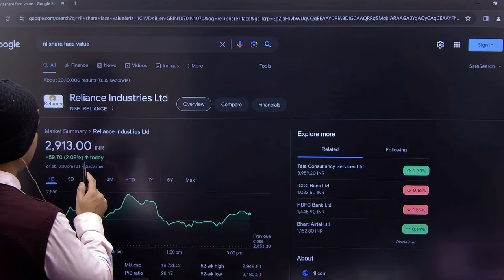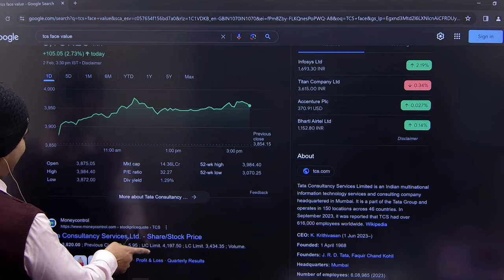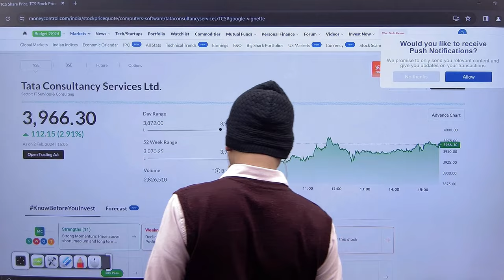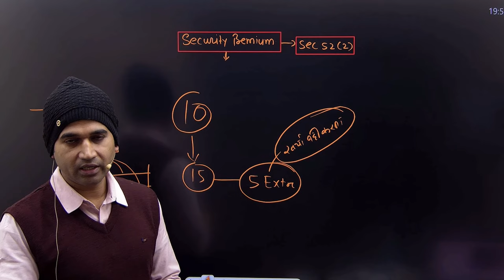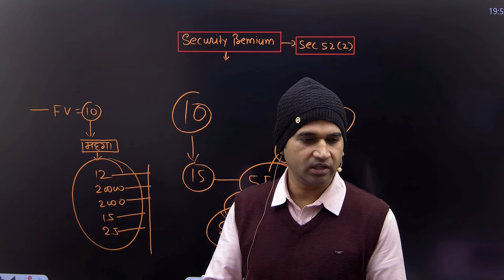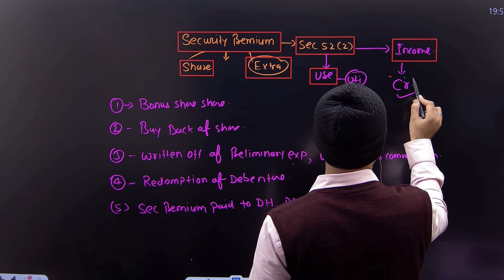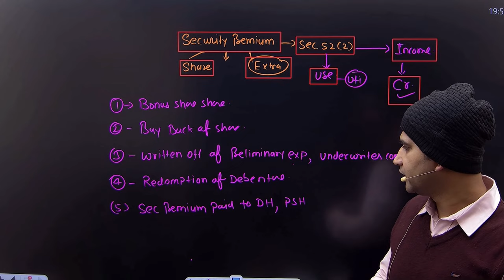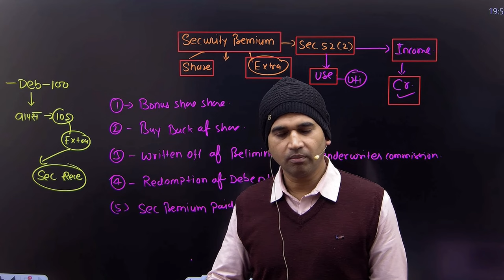corporate account for bcom | security premium | share capital | part 4 | b.com | by anuj sir